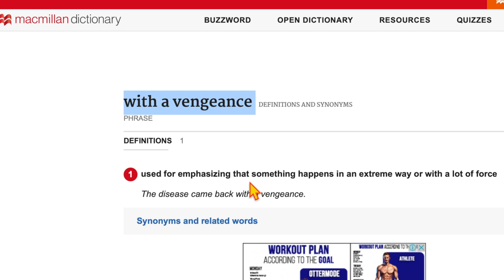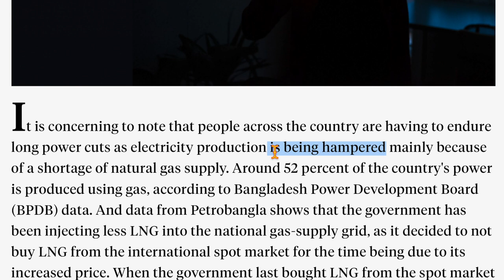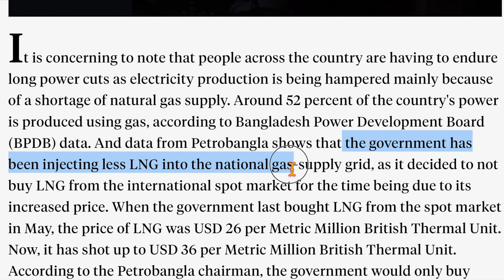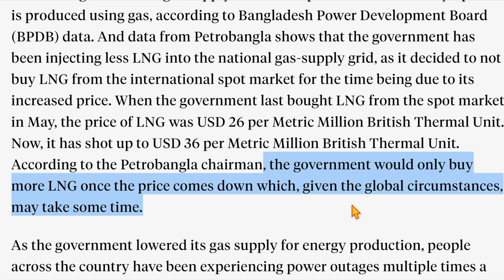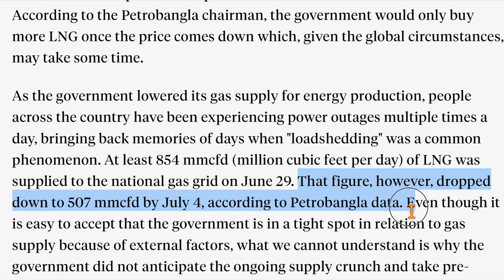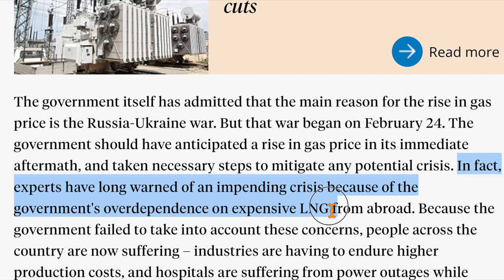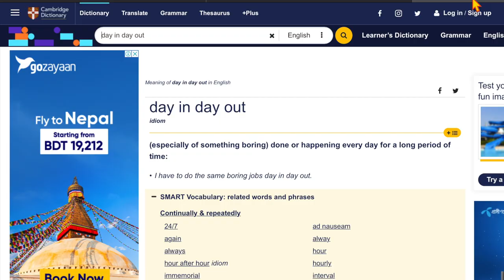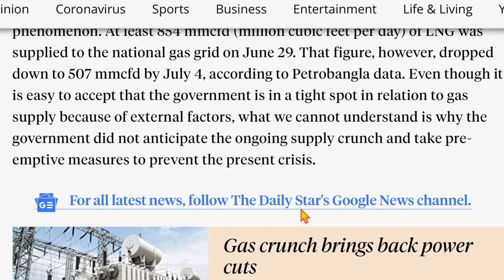Loadshedding কেন হচ্ছে ? | The Daily Star Editorial কী বলছে এই বিষয়ে !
The Daily Star Editorial
Class :  159
This is the most effective method of learning how to translating the Daily Star editorials into Bangla .